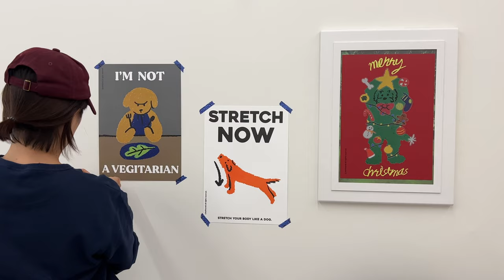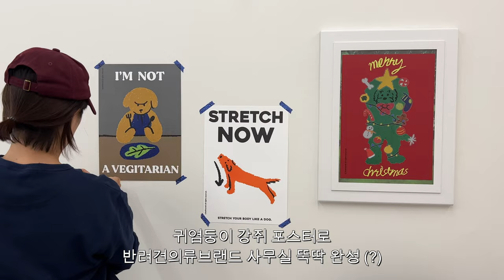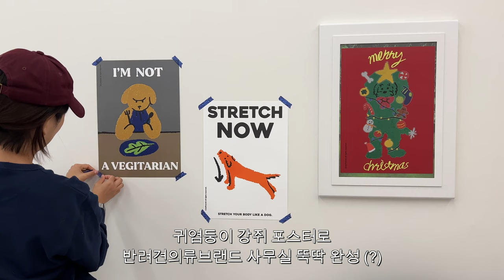네? 이게 사람 브이로그라구요?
우선 새해 복 많이 받으세요🙇🏻‍♀️

정말 오랜만에 돌아왔죠
그동안 이사하고 사무실 정리, 브랜드 준비로 정신없는 시간들이 지나가고
이제 좀 제정신을 찾아서 진득하게 앉아서 편집을 해보았어요

그동안 요리도 거의 못해서
제 일상 그 자체인 버터와 머핀이들로 가득찬 브이로그랍니다

재미가 부디 있길 바라며..

올 한해도 더 건강하시고 더 더 좋은 일만 가득한 매일매일 되시길 바라겠습니다🫶🏻